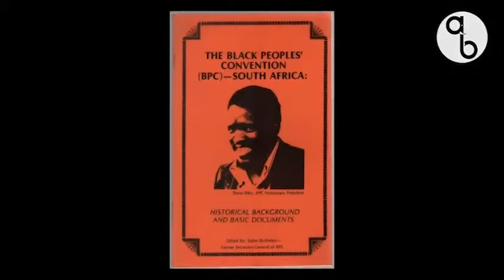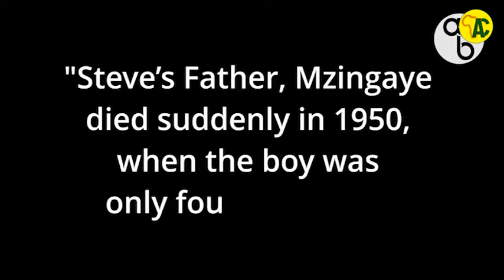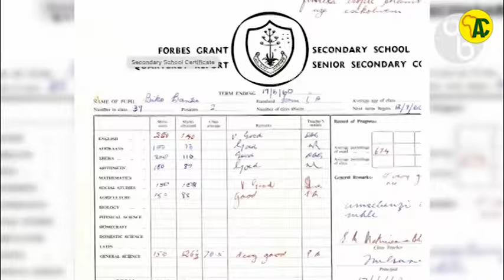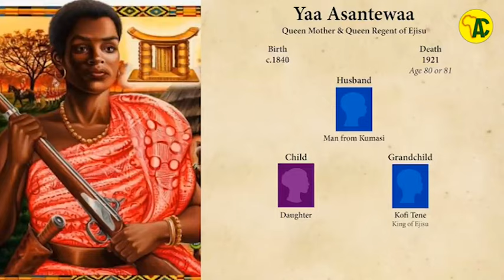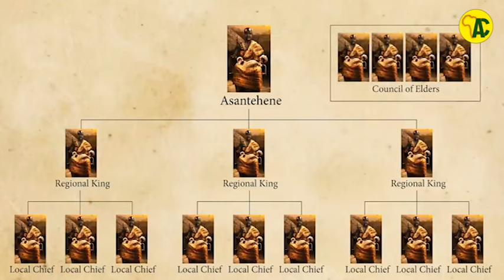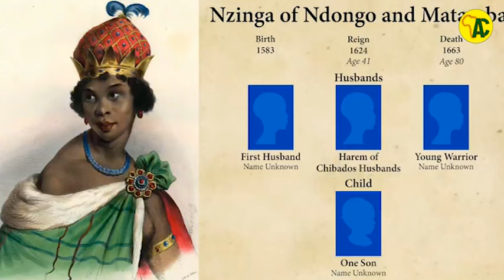Top 10 Historical Figures From Africa of All Times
Top 10 AFRICAN HISTORICAL FIGURES OF ALL TIMES

Hello everyone and welcome to Africa’s Craziest, where we bring to you THE GOOD, THE BAD, AND THE OUTRAGEOUS insights about Africa.

In today’s video, we are taking a look at the Top 10 Historical Figures From Africa of All Times.

Before we get started, kindly click on the subscription button and notification bell to be notified each time we put up a new vidAlso remember to like, comment, and share if you find the video interesting

10. Steve Biko, born in 1946, was a prominent anti-apartheid activist and a key figure in the Black Consciousness Movement in South Africa. His unwavering commitment to justice, equality, and the empowerment of black people played a crucial role in mobilizing the black population against the oppressive apartheid regime.

9. Yaa Asantewaa, born around 1840, was a remarkable Ashanti queen mother from what is now modern-day Ghana. She played a pivotal role in leading the Ashanti resistance against British colonial forces during the War of the Golden Stool in 1900. Yaa Asantewaa's unwavering determination, leadership, and bravery have solidified her position as an influential figure in Ghana's history and an enduring symbol of the strength and courage of African women in resistance movements.

8. Mansa Musa, born around 1280, was a renowned Emperor of the Mali Empire in West Africa. He is best known for his immense wealth, generous philanthropy, and his pivotal role in elevating the reputation of Timbuktu as a center of learning and trade.

7. Queen Nzinga, born in 1583 in the Ndongo Kingdom (now Angola), was a remarkable and influential African queen who fiercely resisted Portuguese colonization during a time of European expansion into Africa. Her leadership and determination in the face of colonial aggression have made her a revered figure and an enduring symbol of resistance against colonialism in Africa.

6. Thomas Sankara, born on December 21, 1949, in Yako, French Upper Volta (now Burkina Faso), was a charismatic and visionary leader who left a significant mark on African politics during his presidency. Coming to power through a military coup in 1983, Sankara became the President of Burkina Faso and embarked on a transformative journey to bring about social progress, self-sufficiency, and resistance against neocolonialism.

5. Jomo Kenyatta, born around 1897 in Gatundu, British East Africa (present-day Kenya), was a prominent figure in Kenya's struggle for independence and a revered statesman. As a charismatic anti-colonial activist, he played a pivotal role in leading Kenya to independence from British rule and subsequently became the country's first Prime Minister and later its first President.

4. Patrice Lumumba, born on July 2, 1925, in Onalua, Belgian Congo (now the Democratic Republic of the Congo), was a charismatic and influential leader in the Congolese independence movement. As the first democratically elected Prime Minister of the newly independent Congo, Lumumba played a crucial role in securing the nation's freedom from Belgian colonial rule in 1960.

3. Haile Selassie I, born on July 23, 1892, in Ejersa Goro, Ethiopia, is renowned as a significant leader in Africa's fight against colonialism and for his contributions to pan-Africanism. As Emperor of Ethiopia, Selassie played a pivotal role in defending his country's independence, promoting modernization, and advocating for global unity and decolonization.

2. Kwame Nkrumah, born on September 21, 1909, in Nkroful, Gold Coast (now Ghana), was a visionary leader who spearheaded Ghana's struggle for independence and became a prominent figure in the pan-African movement. His contributions to the decolonization of Africa and his efforts to promote unity and development have had a lasting impact on the continent.

1. Nelson Mandela, born on July 18, 1918, in Mvezo, South Africa, is widely revered as one of the most influential and inspirational figures in modern history. His lifelong commitment to fighting against racial segregation and inequality in South Africa made him a symbol of resistance, hope, and reconciliation.